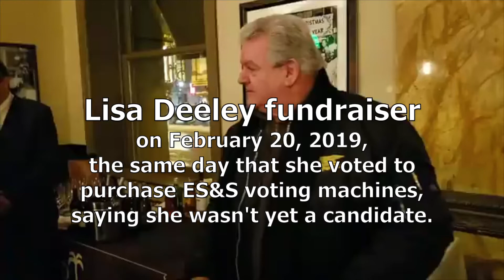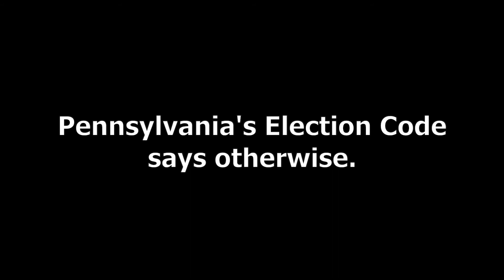Bob Brady to Lisa Deeley: You got the right voting machines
At 11:30am on February 20, 2019, Commissioner Lisa Deeley voted to purchase $29 million worth of ES&S ExpressVote XL voting machines for Philadelphia — over the objections of citizens, cybersecurity experts and others, and in violation of Election Code. Under Pennsylvania law, no candidate for office can sit on the Board of Elections.

Just a few hours later, Deeley was at the Palm, being feted by Philadelphia Democratic party boss and former Congressman Bob Brady at a re-election fundraiser that was planned about a month earlier. (Details

Featured quotes:

00:41 "There's nobody, I mean even before she was a Commissioner ... what a great help in the Controller's Office you were, for the whole city, and then when you were in the Council [in Bobby Henon's office] I mean you know everything, you know the whole city.

00:55 "Any problem I ever had, for 15, 20 years, I called you and  you solved it. But now you're a Commissioner and you're doing the same thing. You're not only doing the good stuff today like you did to get the right voting machines ... I mean we shouldn't be mentioning but I don't care ..."

01:04 Deeley's reaction when he mentions the voting machines.

More good stuff at 02:38, starting with "Just listen to me — and that's what you did!" Brady's reassurance — "Relax, you're going to be OK" — at 10 o'clock that morning. That was just an hour before the meeting where she voted to approve the machines.

MORE about how Philadelphia's voting system contract was steered to the ExpressVote XL: